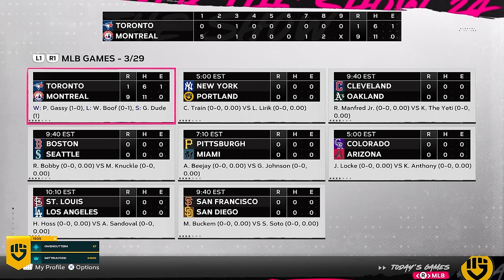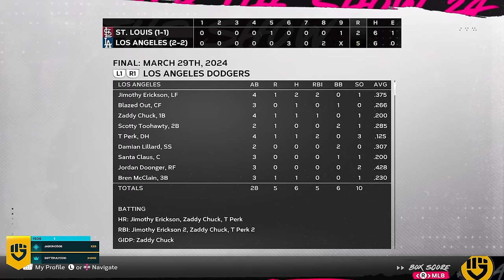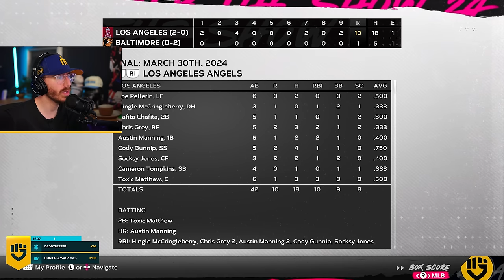First 3 Homer Game of the Season! - A Custom MLB The Show Franchise - GGBL - Part 2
Welcome to the GGBL (GoldGlove Baseball League)! This is a FULLY custom franchise in MLB the Show 24 that has over 1,100+ created players that represent YOU, the viewer. Follow along Goldy as he tries to take down some of the craziest teams ever assembled using his Portland 9 Ropers.

➖ Chapters ➖
0:00 - Red Sox vs Mariners
4:41 - Box Scores
11:35 - Yankees vs 9 Ropers (Quick Sim)
15:06 - Box Scores
15:56 - Moderators vs Striking Vipers

➖ Support Me! ➖